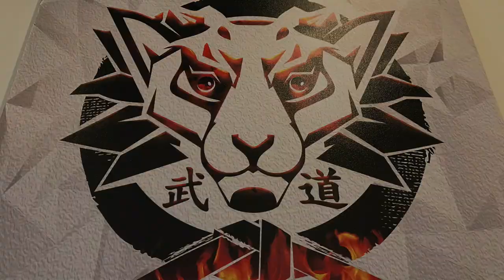JUDO FOR BJJ (part 4) kouchi gary (коучи гари)